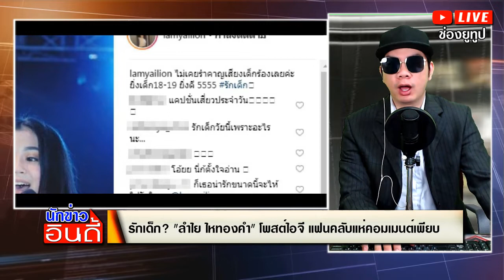รักเด็ก? "ลําไย ไหทองคํา" โพสต์ไอจี แฟนคลับแห่คอมเมนต์เพียบ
ชื่อข่าว : รักเด็ก? "ลําไย ไหทองคํา" โพสต์ไอจี แฟนคลับแห่คอมเมนต์เพียบ
ขอขอบคุณข้อมูลดีๆจาก : newtv

สรุปเนื้อหาข่าว : รักเด็ก? "ลําไย ไหทองคํา" โพสต์ไอจี แฟนคลับแห่คอมเมนต์เพียบ

ได้รับความนิยมมาเรื่อยๆจนมีงานเข้ามาไม่ขาดสายเลยจริงๆ สำหรับนักร้องศิลปินสาวสวยเซ็กซี่ "ลําไย ไหทองคํา" ที่ล่าสุดได้โพสต์ลงไอจีส่วนตัวเป็นภาพเจ้าตัวกำลังร้องเพลงจับมือกับแฟนคลับเด็กน้อยคนหนึ่ง พร้อมแคปชั่นว่า "ไม่เคยรำคาญเสียงเด็กร้องเลยค่ะ ยิ่งเด็ก18-19 ยิ่งดี 5555 รักเด็ก" แหมๆแฟนๆเห็นแล้วอยากเป็นเด็กน้อยเลยทันทีเลยใช่มั้ยล่ะ???

งานนี้ก็มีแฟนคลับเข้าไปคอมเมนต์ชอบแคปชั่นของสาว "ลำไย" กันเพียบ แต่จะว่าไปก็อยากเป็นเด็กเหมือนกันนะเนี้ย!!!